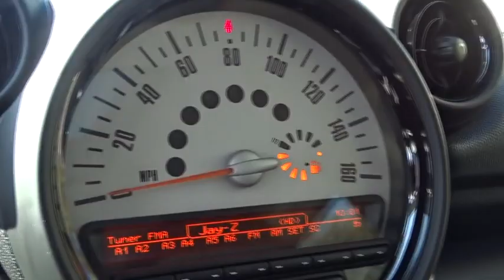2013 MINI COOPER PACEMAN Fresno, Bakersfield, Stockton, Sacramento, Central CA DWN93987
2013 MINI COOPER PACEMAN
2013 MINI COOPER PACEMAN FWD 2DR - Stock#: DWN93987 - VIN#: WMWSS1C50DWN93987

LOW MILES - 39,679! Light White exterior and Carbon Black Leatherette interior, Paceman trim. Moonroof, iPod/MP3 Input, CD Player, Bluetooth, 6-SPEED AUTOMATIC TRANSMISSION, DUAL PANE PANORAMIC SUNROOF, Aluminum Wheels. AND MORE!br /br /KEY FEATURES INCLUDEbr /iPod/MP3 Input, Bluetooth, CD Player Rear Spoiler, MP3 Player, Aluminum Wheels, Remote Trunk Release, Keyless Entry, Child Safety Locks, Steering Wheel Controls. br /br /OPTION PACKAGESbr /6-SPEED AUTOMATIC TRANSMISSION Steptronic paddles, DUAL PANE PANORAMIC SUNROOF. MINI Paceman with Light White exterior and Carbon Black Leatherette interior features a 4 Cylinder Engine with 121 HP at 6000 RPM*. br /br /EXPERTS ARE SAYINGbr /KBB.com's review says If you want a car that feels more like an adult-sized go-kart, you'll love the Mini.. br /br /VISIT US TODAYbr /Welcome to the Used Vehicles we proudly feature. You'll find an extensive selection of pre-owned vehicles in our inventory. Whether you are looking for a reliable daily-driver or a vehicle suitable for the entire family, we have a substantial selection of cars for every transportation need. Our expert staff is committed to assisting you with an experience which is both comfortable and efficient. br /br /Pricing analysis performed on 3/19/2018. Horsepower calculations based on trim engine configuration. Please confirm the accuracy of the included equipment by calling us prior to purchase. br / Some of our Pre-Owned vehicles may be subject to unrepaired safety recalls. Check for a vehicle's unrepaired recalls by VIN at